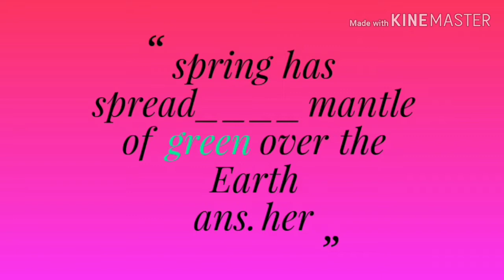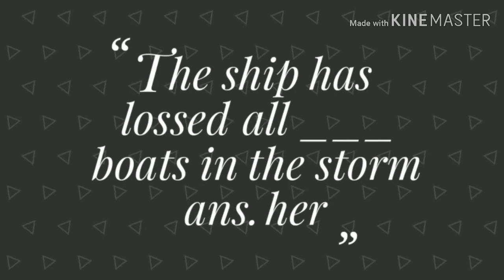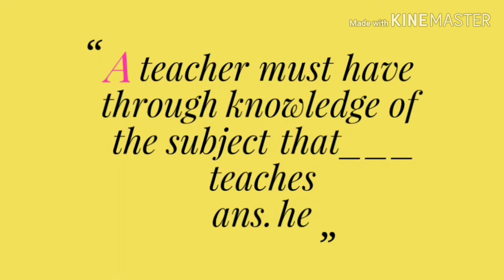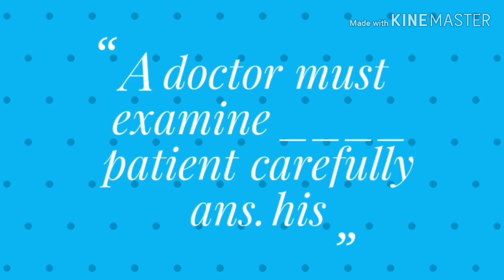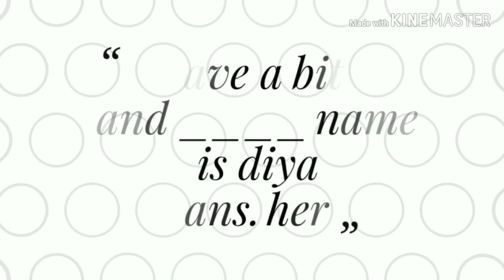महाराष्ट्र लोकसेवा आयोग आणि सरळ सेवा भरती 2019 साठी इंग्रजी या विषयाचे प्रश्न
आगामी मेगा# भरती साठी महाराष्ट्र लोकसेवा आयोग# आणि सरळ# सेवा भरती सर्व प्रकारच्या स्पर्धा परीक्षांसाठी उपयुक्त असे प्रश्न